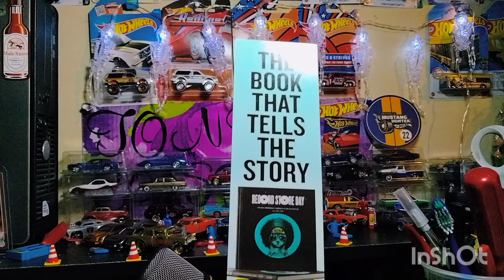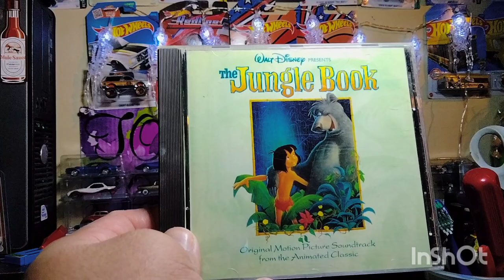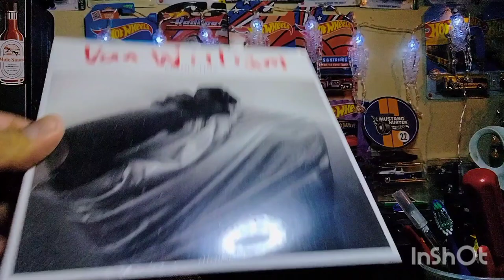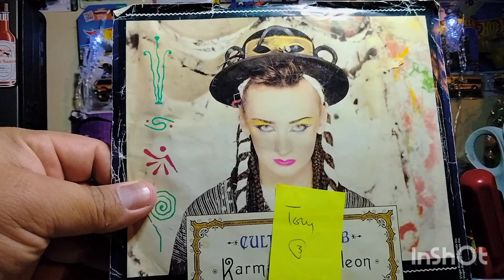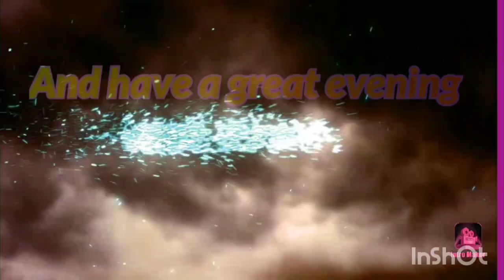is in the house #1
Showing some recent purchases and winnings